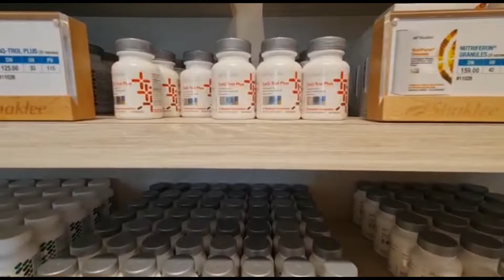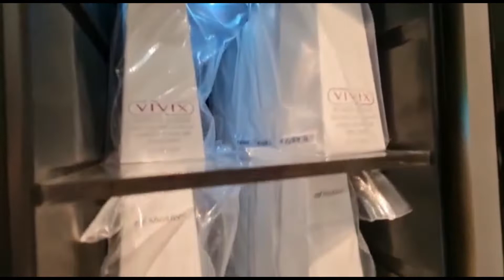Cara Shopping di Branch Shaklee Johor Bahru, Taman Molek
Perlu Daftar Ahli sebelum walk in ke Shaklee menggunakan link di bawah

Isikan details anda secara lengkap.

Kemudian, anda akan menerima 1 SMS dari Pihak Shaklee iaitu ID SHAKLEE anda sendiri 😁

Terus walk in mengikut video di atas. Boleh contact CikguNadd sebelum atau selepas pembelian untuk cikgunadd guide cara pengambilan vitamin yang anda beli.